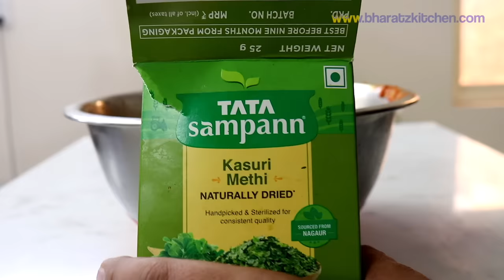रेस्टोरेंट जैसा सॉफ्ट और जूसी चिकन टिक्का बनाने का सीक्रेट वो भी बिना तंदूर के |Chicken Tikka Recipe